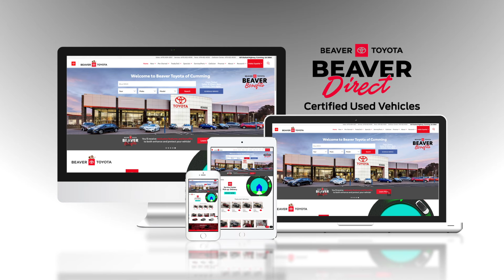Beaver Toyota Direct Certified Used Cars of all makes & models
Beaver Toyota of Cumming is proud to announce Beaver Direct Certified - used cars, of all makes and models with a warranty!  Eliminate any worry of buying a used car when you buy a pre-owned car truck or SUV at Beaver Toyota with Beaver Direct Certified Used Cars where Trust Comes Standard on Every vehicle.